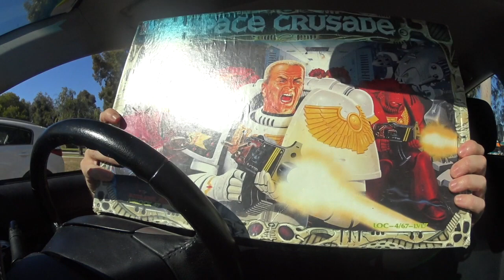OP SHOP MEGA BARN! BIG ASRE WAREHOUSE THRIFT SHOP SELLING LEFT OVER JUNK!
OP SHOP MEGA BARN! BIG ASRE THRIFT SHOP SELLING LEFT OVER JUNK!

 Aussie thrifter is a show about finding the lost VHS tapes of the world and showing that they are worth money and can make profit on them. Also going to op shops, garage sales, markets to find games, toys and junk to flip AND MAKE SOME MONEY.